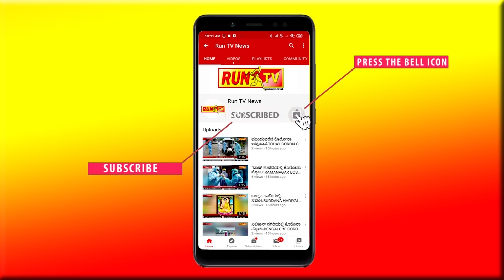ಶ್ರೀಕೃಷ್ಣ ಗೋವಿಂದ ಹರೇ ಮುರಾರಿ..!